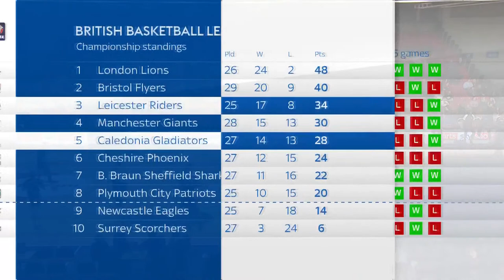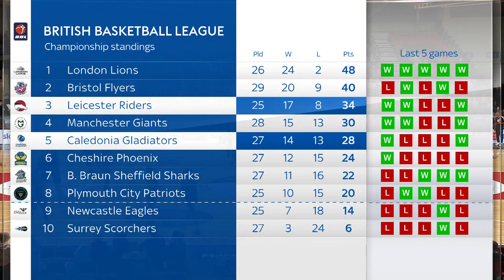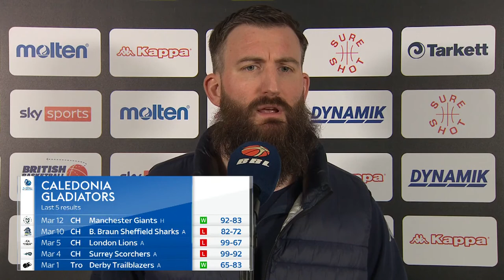LIVE BBL! | Leicester Riders v Caledonia Gladiators 🏀 | British Basketball League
Live action from the BBL as the Leicester Riders take on the Caledonia Gladiators.